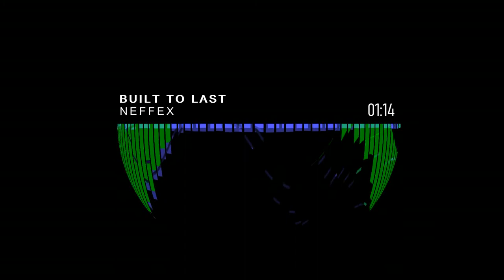Built To Last | NEFFEX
Artist: NEFFEX | Track: Built To Last